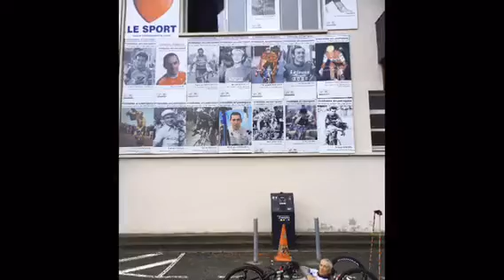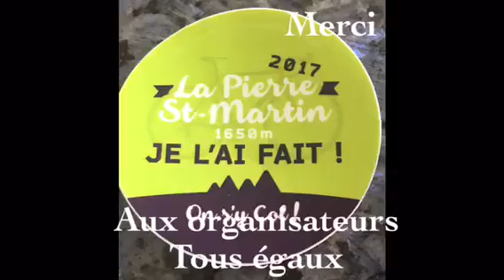On s'y col la pierre saint martin en handbike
Très bonne journée merci aux organisateurs et aux conseils général des Pyrénées atlantique tous égaux